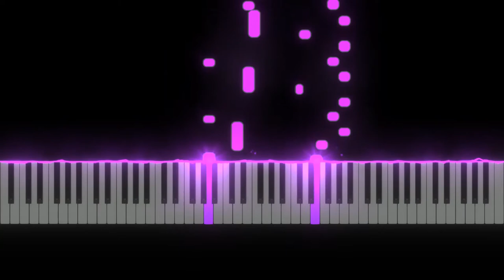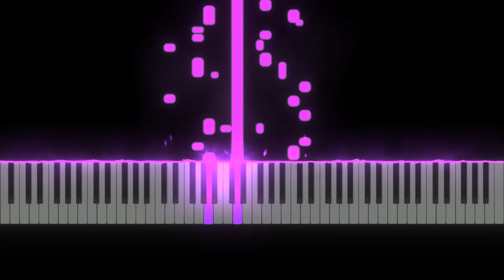BWV578 | Little Fugue in G-Minor (J.S. Bach - Played By An Anonymous)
Re-ornamentated and played by an anonymous organist (who I dearly love and respect).
They asked me for a try on generating the video file and to syncing it with the audio file, some time ago.

I recently rediscovered that the video was still on my channel (unlisted), so I asked them for permission to publish it, since I don't want this gem to stay hidden.

Since they are relatively shy about their skills (and probably their new ornamentations, whole new voice edits and original registrations - which I really love btw. It's like a faint taste of lemon juice in usual water, very refreshing), and they allowed me to only publish it, if their name stays unknown.